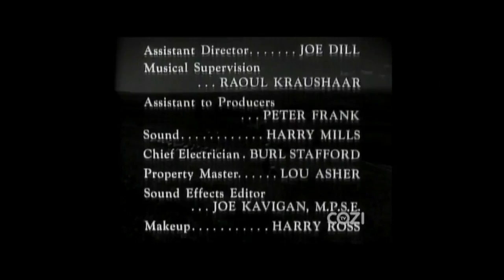Lassie - Episode #41 - "The Gypsies" - Season 2, Ep. 15 - 12/18/1955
A troupe of gypsies sets up encampment on the Miller land, and Ellen decides that is OK with her, as does Jeff who makes friends with the gypsy girl, Tina, although Gramps isn't happy about either situation. But when Domino, Jeff's horse, disappears, both Gramps and Jeff suspect the gypsies had stolen the horse.
NOTE: Lassie and the Lassie Trademark are owned by Dreamworks Animation LLC. Recorded, edited to add titles, ending credits, and copyright information, and uploaded by Collie Lover to YouTube with no remuneration whatsoever.